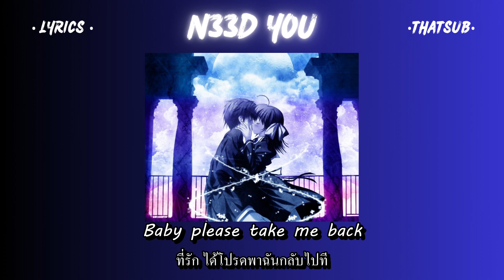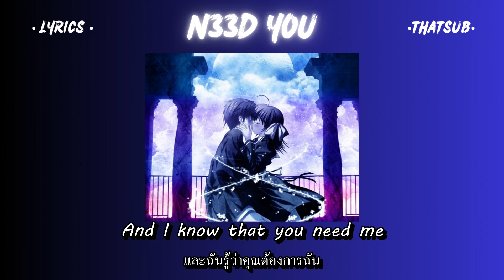[ThaiSub/Lyrics] N33D YOU - Kennocha (ft.Naphat) แปลไทย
🤟ขอบพระคุณที่รับชมรับฟังนะค้าบบบ  ☾⋆⁺₊🎧✩°｡
ถ้าแปลผิดพลาดต้องขออภัยด้วยนะค้าบบบ 😳 คอมเมนท์บอกกันได้นะครับ
🙏เราจะมีทำผลงานออกมาเรื่อยๆนะค้าบบบ ฝากติดตามกันด้วยน้าาา🤟

• Translated by Ear Candy Music Lyrics •